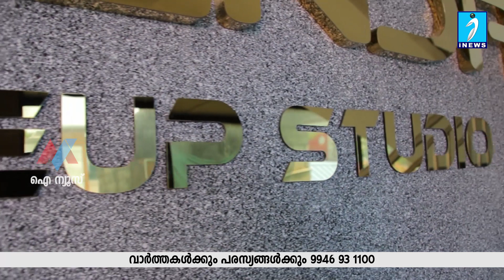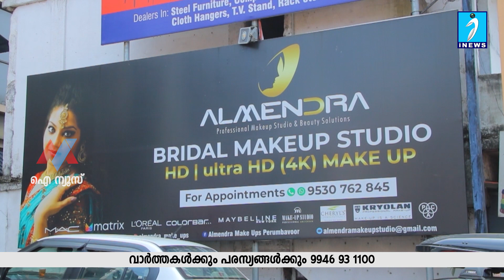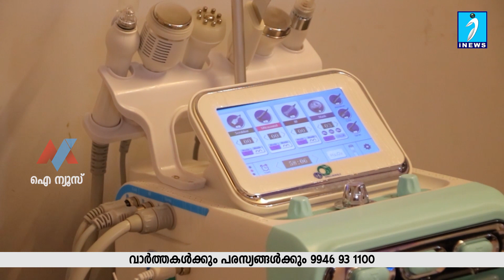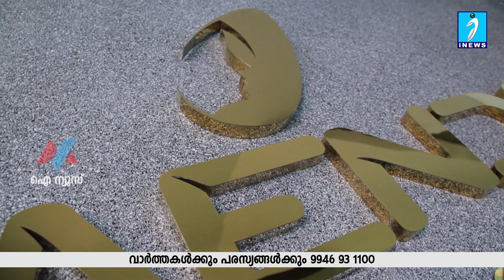നൂതനമായ നെയിൽ ആർട്ട് സംവിധാനമൊരുക്കി Almendra Make - Up Studio